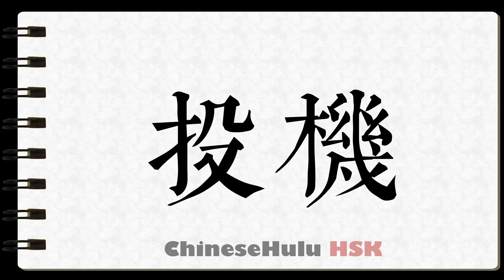How to Write opportunistic in HSK Chinese